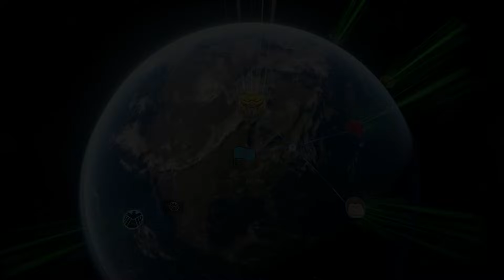LEGO Marvel's Avengers Walkthrough Part 6 - Avengers Assemble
This is part 6 of LEGO Marvel Avengers, played on the PS4.  The sixth chapter is called "Avengers Assemble".

This channel features instructional & highly edited video game guides, walkthroughs, speedruns and other uniquely transformative videos.  My own personal gameplay, extensive editing and creative input are clearly added into each video, ensuring that all videos adhere to YouTube's partner program guidelines.  My walkthoughs take tremendous amounts of work & editing so that all videos are straight to the point & can be used as professional video game guides.  All gameplay is my own & is recorded and edited solely by me.  Permission to upload each game was provided by the game publisher.